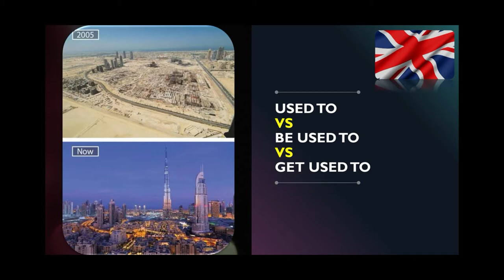USED TO, BE USED TO, dan GET USED TO dalam 1 menit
*TIPS: atur kecepatan jadi 0.75 jika penejelasan terasa terlalu cepat*

Hello Students of EFI (English for Indonesians). Yuk sempatkan waktu 1 menit untuk belajar "Bahasa Inggris Dalam Satu Menit", kali ini saya membagikan grammar bahasa Inggris "used to, be used to, dan get used to" kira-kira apa arti dan konteksnya? Mari kita simak video singkatnya disini. Selamat Belajar 💪 ✍️